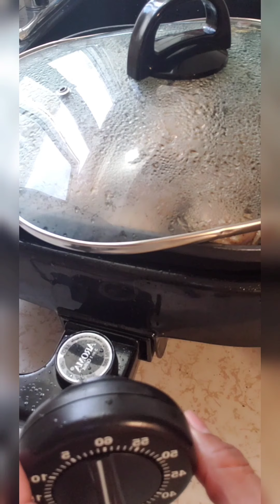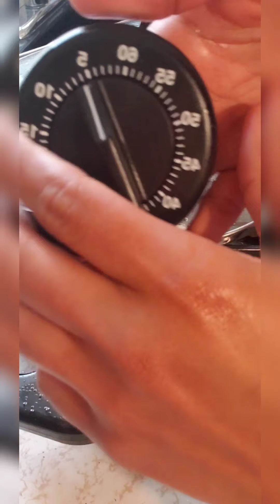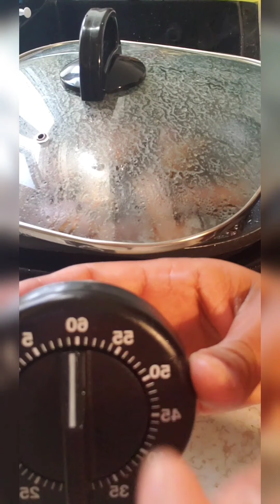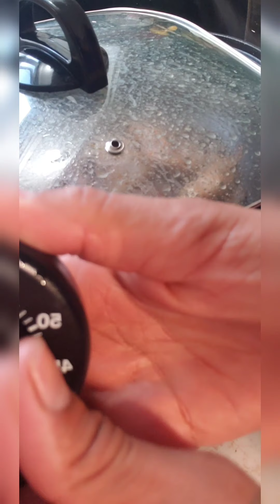Peito de Frango Acebolado com Suco da Laranja